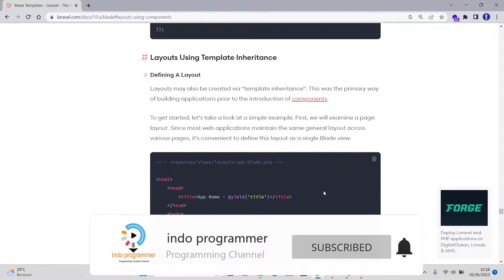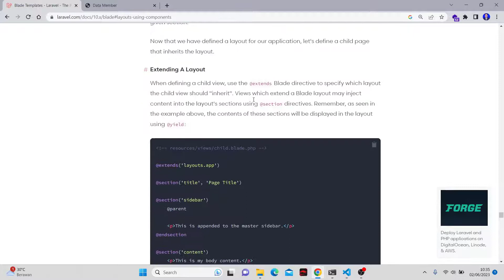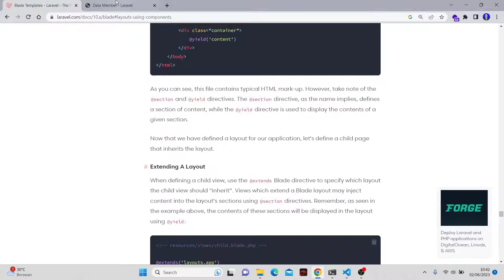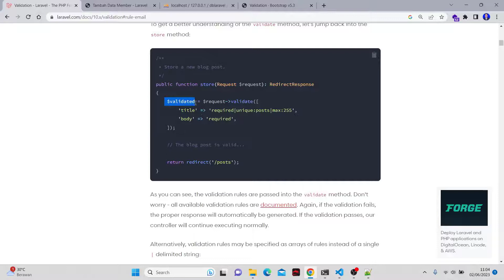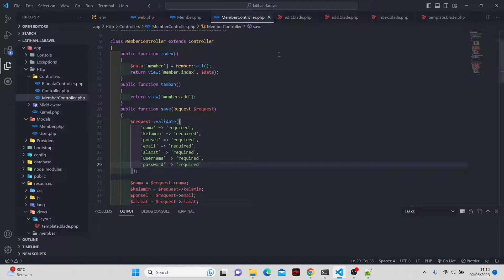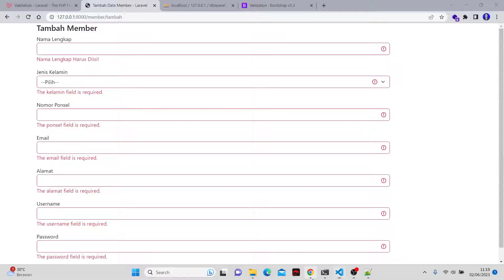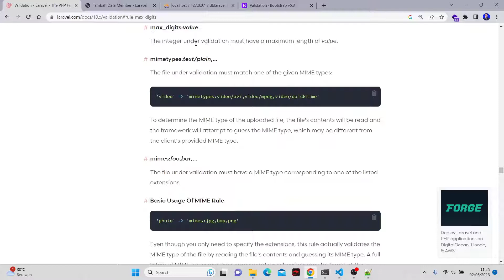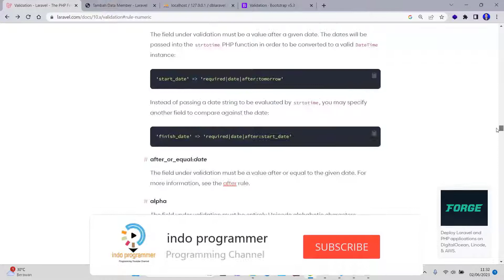Tutorial Membuat Layout & Validasi Form Dengan Laravel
Hi programmers...! kali ini indo programmer share video tutorial belajar laravel dasar.

Mari bantu kami untuk mengembangkan konten yang bermanfaat melalui link berikut